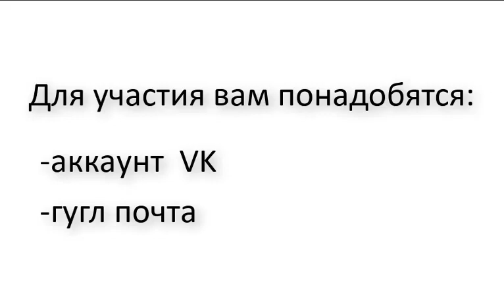Поспешите, марафон машинного вязания уже начинается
Мы предлагаем:
- Обучение с нуля новичков он-лайн на любых вязальных машинах: